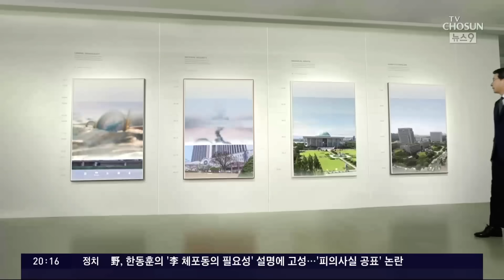이재명이 선택한 길 [신동욱 앵커의 시선]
빙어는 투명하고 가녀린 은빛 몸매를 지녔습니다. 얼음장 아래 우아하게 헤엄치는 빙어를 시인이 한 줄로 그려냈습니다.

'그 누가 유리창에 시린 창자만 그려 넣었나!'

빙어는 동물성 플랑크톤 먹이가 사라지는 겨울을 빈속으로 납니다. 그 끝자락에 알을 낳고 스러지지요.

시인이 빙어를 그리며 단식을 합니다.

 '마음을 흘리면 그대로 그려지는 몸을 갖고 싶어서 식욕의 전원을 끈다'

빙어처럼 '얼음장 같은 선방(禪房)에서 금식하며 등뼈가 드러나도록 수행'합니다.

떠날 채비를 하는 개를 시인이 지켜봅니다.

'그는 가만히 곡기를 끊었다. 물만 조금씩 마시며 속을 비웠다. 불필요한 살들이 내리자 눈빛과 피부가 투명해졌다'

시인은 그 초연한 죽음이 앉은 채 떠나는 고승의 해탈 이라고 했습니다.

하지만 세상에는 구차하게 연명하는 인간이 적지 않습니다. 삶을 도둑질하듯 욕되게 산다 해서 '투생(偸生)' 이라고 하지요. '살기에 급급해 앞날의 재앙을 못 보는 자들은 자기가 무지한 존재라는 것도 모른다'는 옛 가르침에 나온 말입니다. 그렇게 사는 건 사는 게 아니지요.

"사즉생(死則生)의 각오로 민주주의 파괴를 막아내겠습니다"

이재명 대표는 단식 을 시작하면서 "죽고자 하면 살 것"이라고 했습니다. 그런데 오늘 그 뜻을 이루지 못했습니다. 애초에 '사즉생'이 아니라 '생즉사' 였던 것이지요.

이 대표는 석 달 전 국민에게 약속했던 불체포 특권 포기를 막다른 길에서 걷어찼습니다. "의사 표현이 안 될 정도" 였다는데 긴 입장문을 올려 다급하게 체포동의안 부결을 읍소했습니다. 법을 잘 아는 그가 이제는 구속을 피할 수 없다고 판단한 방증이 아닐까요. 구차하다고 할 수밖에 없는 '생즉사'의 인간 본색을 보며 분노보다 이제는 연민이 솟습니다.

이 대표는 한국 정치사에 남을 희대의 말 바꾸기로 단식 정치의 대미를 맺었습니다. 왜, 무엇을 위한 단식이었는지 스스로 고백한 것이나 다름없습니다. 사실 대선 이후 그의 모든 정치 행보가 오늘 여기까지를 염두에 둔 것이라 해도 지나치지 않습니다. 그 출발점이, 아무 연고도 없는 민주당 텃밭 보궐선거에 나갔던 바로 이 장면입니다.

시인은 새벽 어판장 바닥을 파닥바닥 치는 생선들을 육탁, 몸으로 때리는 목탁이라고 했지요. 살고 싶어서 몸부림치는 그 비참한 순간을 '결코 치고 싶지 않은 생의 바닥' 이라고 했습니다.

이 대표는 바닥을 칠 대로 치고도 결국 영장 실질심사 법정 에 서게 됐습니다. 약속한 대로 끝까지 당당하게 나가느니만 못했습니다. 게도 못 잡고, 게 담을 구럭도 다 잃은 채 인간 이재명의 민얼굴만 만천하에 드러내고 말았습니다.

9월 21일 앵커의 시선은 '이재명이 선택한 길' 이었습니다.